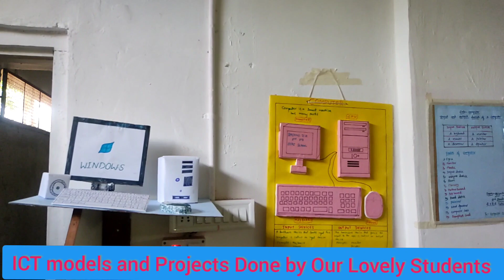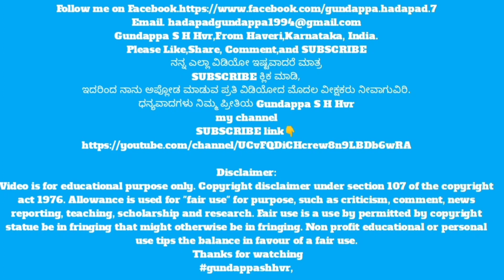Innovative Minds Creates a BEST ICT Models and Projects Dont Miss to Watch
Gundappa S H Hvr,From Haveri,Karnataka, India.
❤️ನನ್ನ ಎಲ್ಲಾ ವಿಡಿಯೋ ❤️ಇಷ್ಟವಾದರೆ ಮಾತ್ರ❤️
ಇದರಿಂದ ನಾನು ಅಪ್ಲೋಡ ಮಾಡುವ ಪ್ರತಿ ವಿಡಿಯೋದ ಮೊದಲ ವೀಕ್ಷಕರು ನೀವಾಗುವಿರಿ.
ಧನ್ಯವಾದಗಳು ನಿಮ್ಮ ಪ್ರೀತಿಯ Gundappa S H Hvr
my channel link
Credit's
1)Youtube source
2)Google source